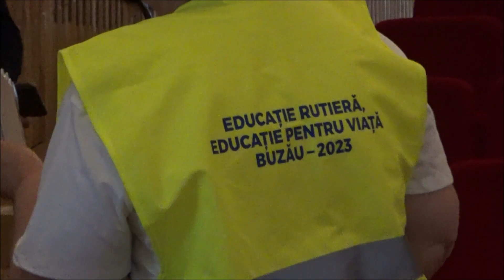Start Educație rutiera Educație pentru viață